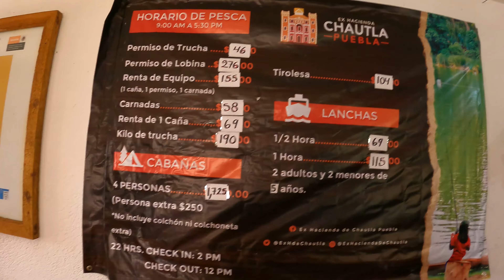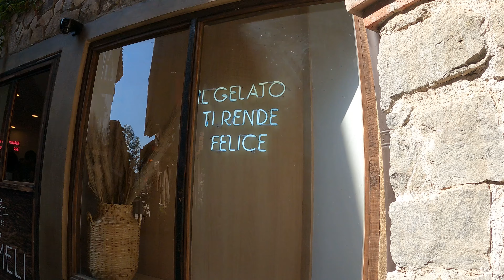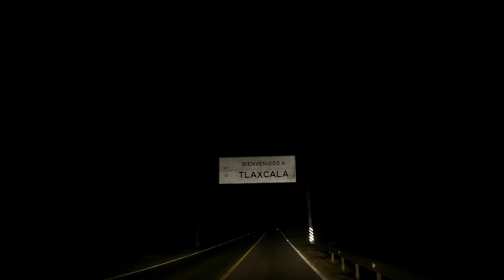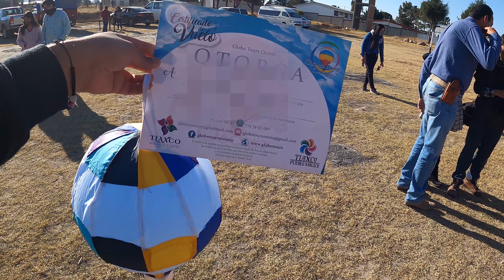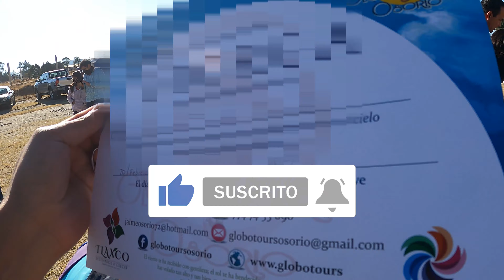Vuelo en globo Tlaxco | Ex Hacienda Chautla, ValQuirico🎈🏰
Hola viajeros, en esta ocasión aterrizamos la nave por el centro del país para volar en globo.  Una gran aventura que debes hacer al menos una vez en tu vida🛸🎈.

🎵 Track Info:
Title: Senses by Nomyn

🎵 Track Info:
Title: Italian Afternoon by Twin Musicom

🎵 Track Info:
Title: Indigo
Artist: Nelvian
Genre: Hip Hop & Rap
Mood: Calm